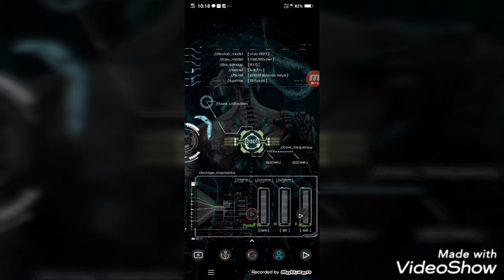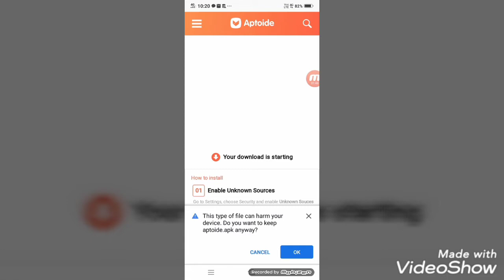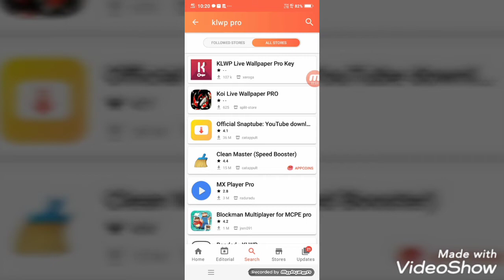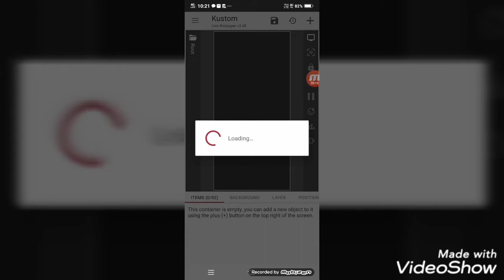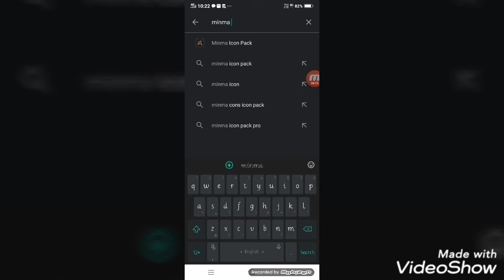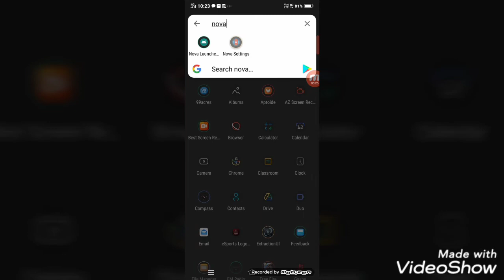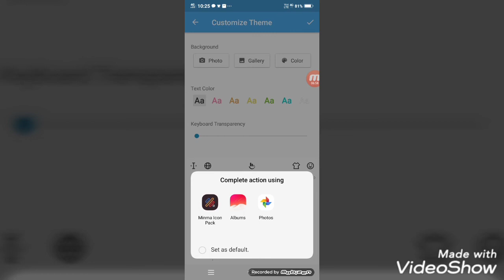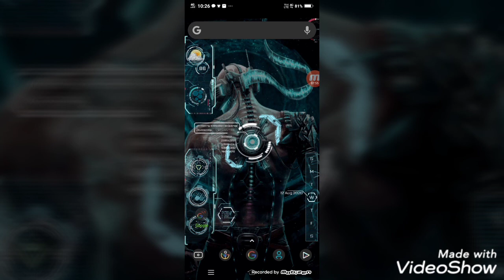Top customizing apps free by cyber gamer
My free fire name
credible1233 pls support